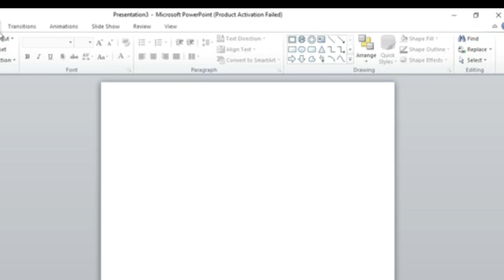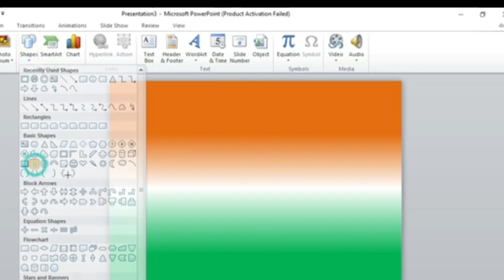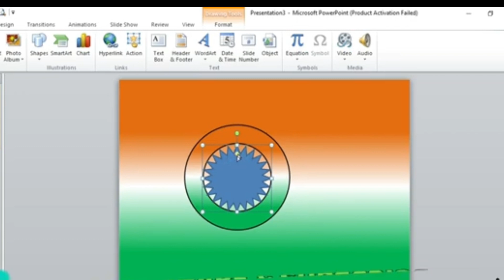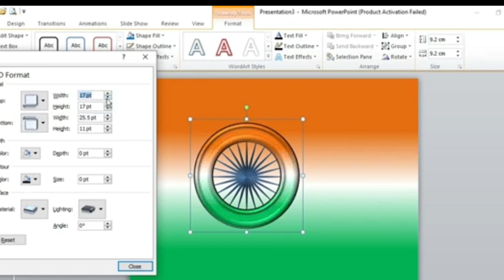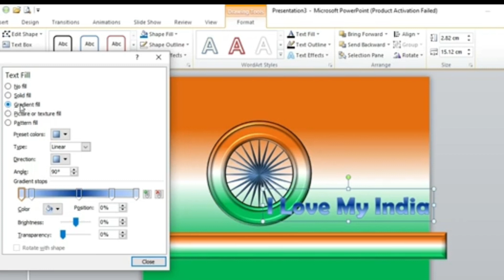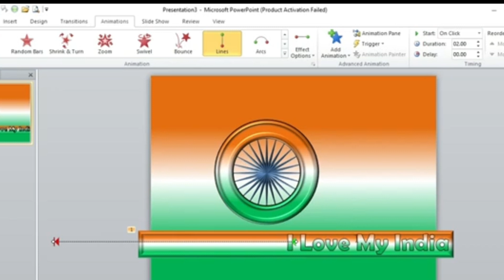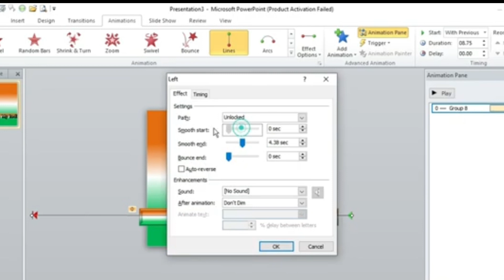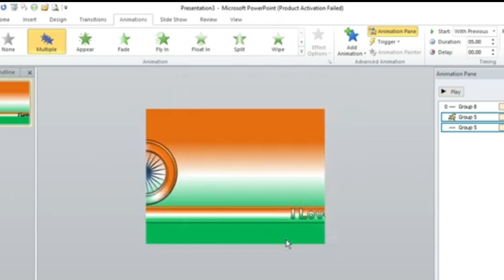# U C T C #